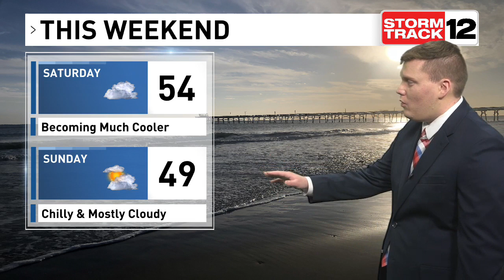Lovely Valentine's Day With A Weekend Cool-Down Ahead